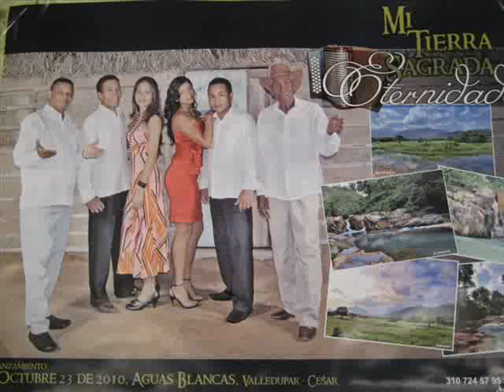Esta Es Mi Tierra - Jorge Martinez (paseo)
Mi Tierra Sagrada